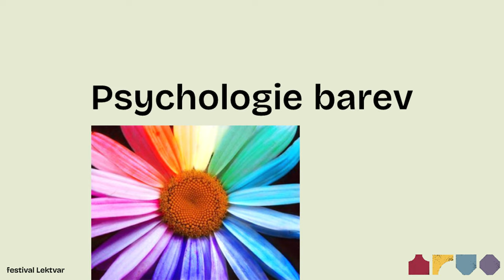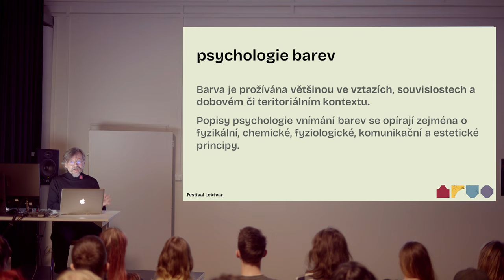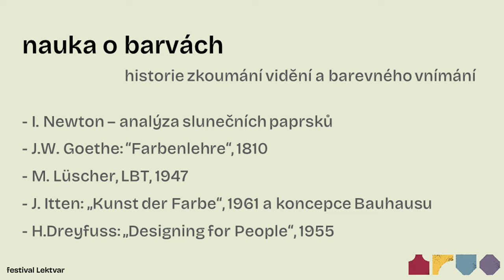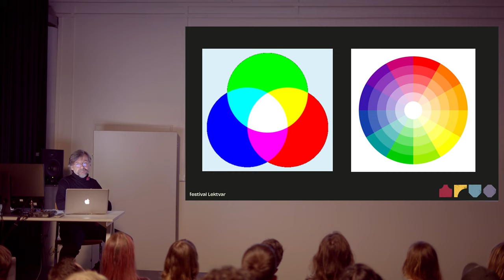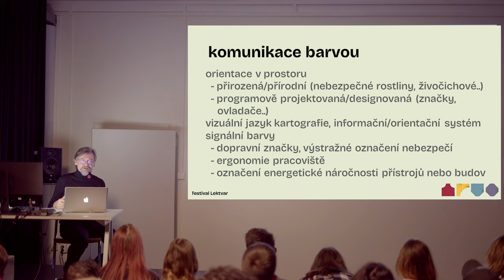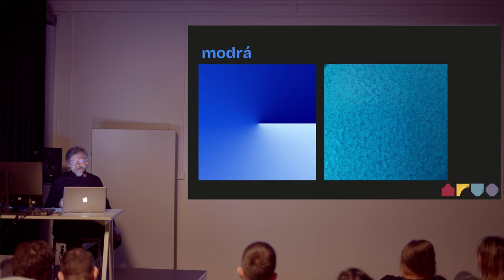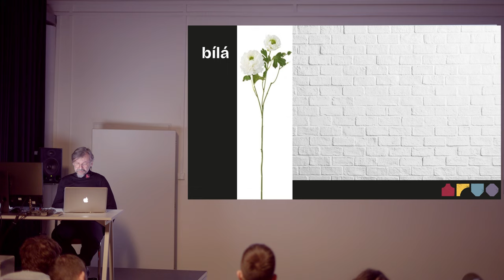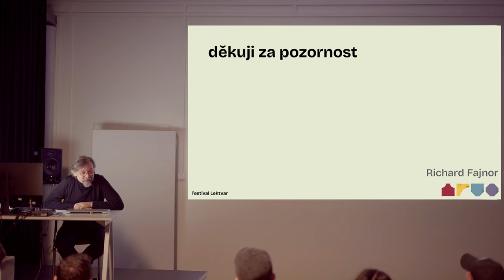Richard Fajnor - Psychologie barev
Prožívání je subjektivním odrazem každodenní reality v naší psychice. Spolu s myšlením mají tyto kognitivní procesy zásadní podíl na uvědomování si světa i sebe sama. Vnímání se na konstrukci představ o světě podílí vizuálním záznamem barevného spektra, kterým světlo modeluje prostor kolem nás. Psychologie barev zkoumá, jak na náš organismus barvy působí. Její poznatky využívá volné umění, architektura, design a prostřednictvím vizuální komunikace i reklama a marketing. Aplikací poznatků se zabývá ergonomie, která se neobejde bez fyziologie, psychologie, sociologie a estetiky.